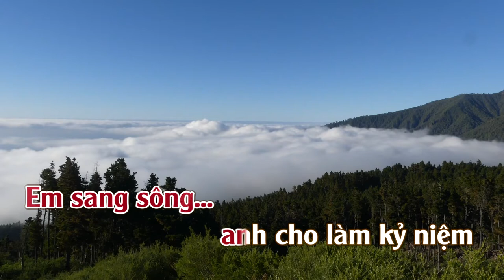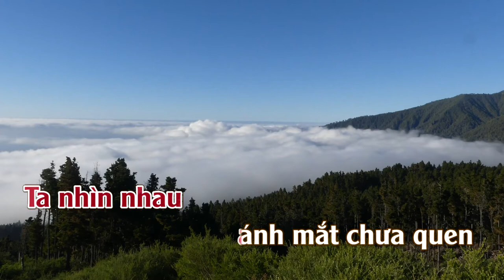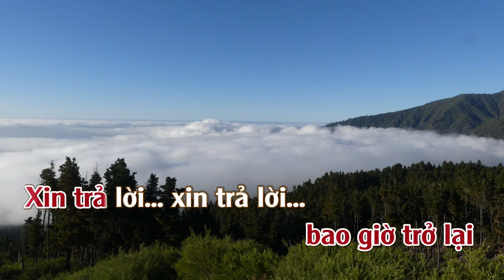Kỷ Vật Cho Em | Karaoke | Tone | Nữ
Kỷ Vật Cho Em